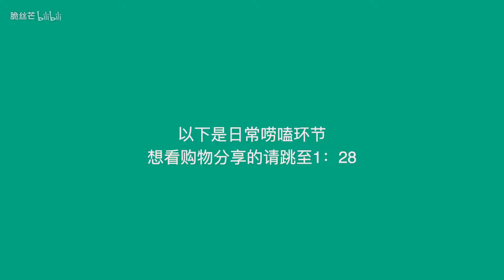超！市！购！物！分！享！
看过这个系列视频的人，都是老粉啦哈哈哈哈